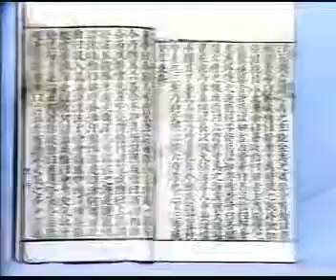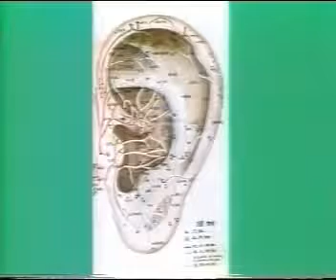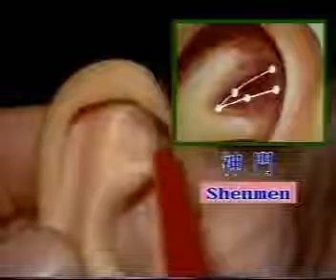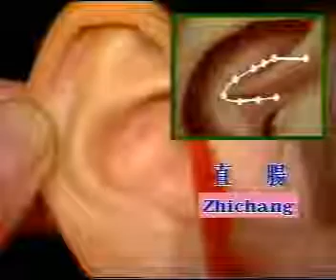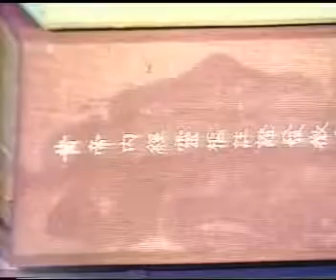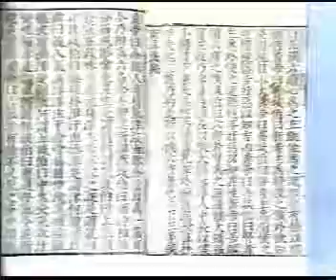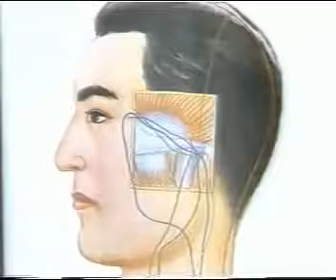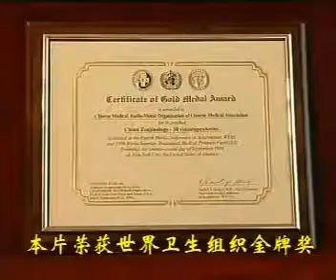Medicina Tradicional China 22 耳穴的诊断与治疗 AURICULAR DIAGNOSIS AND TREATMENT